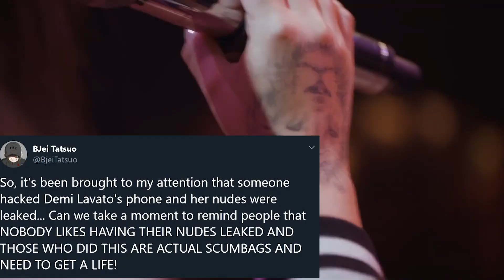Demi Lovato's Snapchat Hacked & Private Photos Leaked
Hackers took over Demi Lovato’s snapchat and exposed her private photos.

Demi is the latest celebrity to have her personal accounts accessed by hackers. Last night her snapchat was unfortunately taken over by a group who profits in exposing people’s private material.

The hacker then posted R Rated photos of A brunette that was allegedly Demi.

Luckily Demi’s team and Snapchat acted quickly to get the hackers posts taken down. The Blast is reporting that Demi’s team has also been working on getting the images removed from online forums.